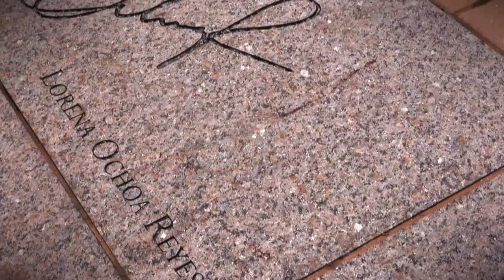Lorena Ochoa Reyes: World Golf Hall of Fame Class of 2017 Inductee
In her first full season on the LPGA Tour, Lorena Ochoa Reyes had eight top-10 finishes, finished ninth on the LPGA Tour’s money list and was named Rookie of the Year. She finished with 27 victories on the LPGA Tour, including two major championships.  She was ranked World Number One for 158 consecutive weeks (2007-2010). In a three-year stretch (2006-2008), she won 21 tournaments, including the two majors and in 2008, she dominated with wins by as many as 11 strokes on more than one occasion.  Ochoa Reyes will be the first Mexican-born golfer to enter into the World Golf Hall of Fame.